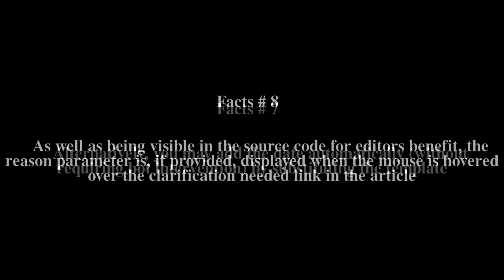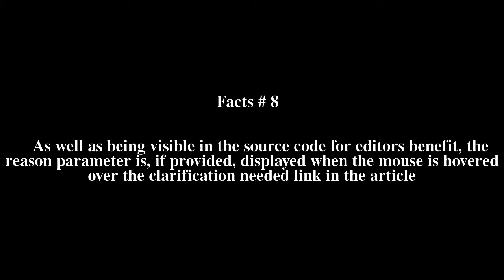Template:Clarify Top # 11 Facts